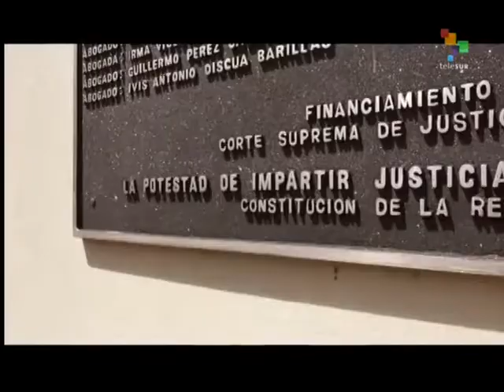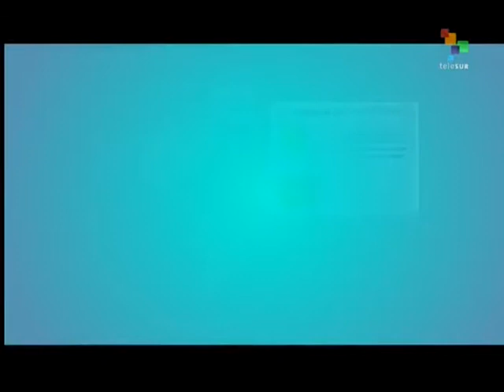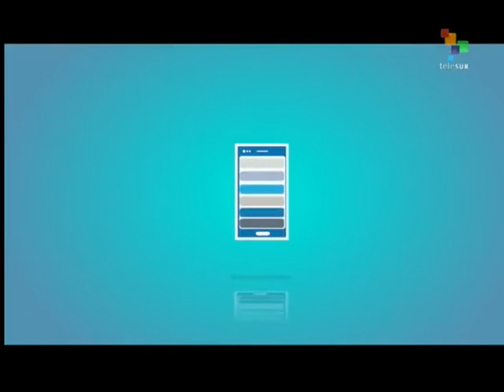From the South - New Greek gov't increases minimum wage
Sunday's most important news stories from the studios and on the scene correspondents of teleSUR